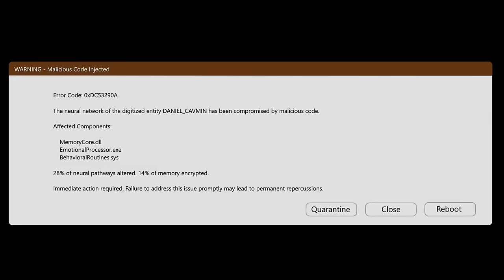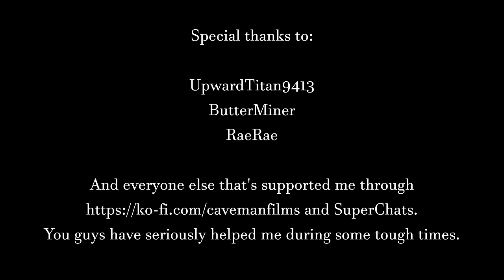[Day 3] MINE Nights at Freddy's: Vacancy Filled - Minecraft FNAF Roleplay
MINE Nights at Freddy's: Vacancy Filled is a Minecraft FNAF Roleplay series based on Scott Cawthon's game series Five Nights at Freddy's. While this game may use some of the titular characters such as Freddy Fazbear, Bonnie, Chica and Foxy, there are also new characters such as Vinnie the Cowboy.

Taking place immediately after the events of the Minecraft FNAF Roleplay MINE Night's at Freddy's: Senary Saloon, Dan struggles with the feelings of loss and despair that only seem to amplify his torment. This series will immediately lead into the next Minecraft FNAF Roleplay series, MINE Nights at Freddy's: Security Breach.

This also ties into the MNAF Anthology series Fazbear Bites, which will have some lore interconnect as the series progresses.

If you watch people like Dawko, Markiplier, or FuzionZGamer, maybe you'd like this Five Nights at Freddy's Minecraft series.